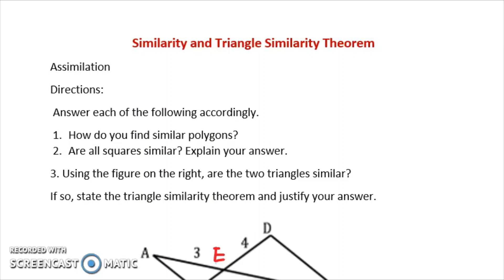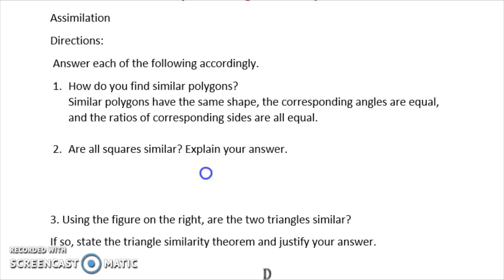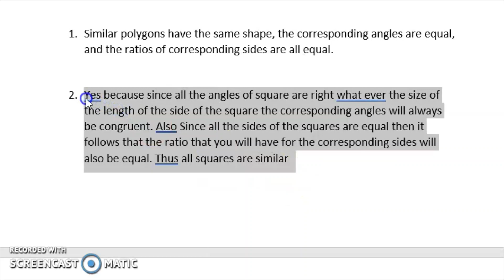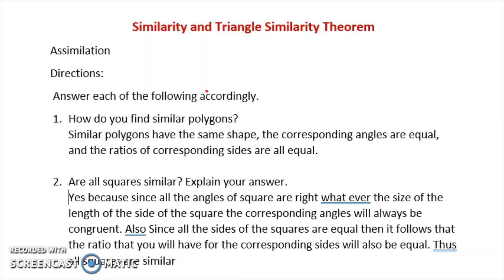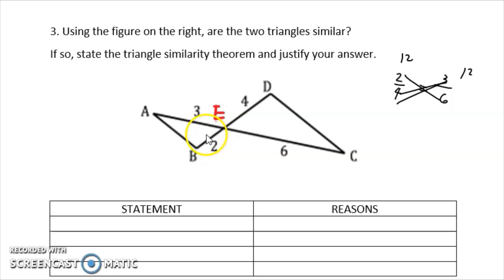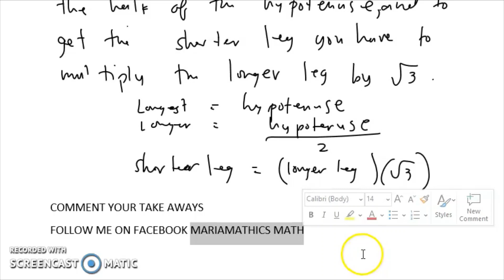SIMILARITY AND TRIANGLE SIMILARITY THEOREM| WEEK 6-7 ASSIMILATION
SIMILARITY AND TRIANGLE SIMILARITY THEOREM
WEEK 6-7 ASSIMILATION

Happy Learning!